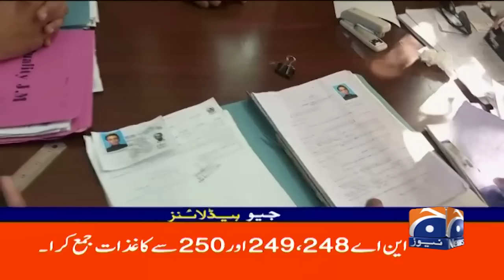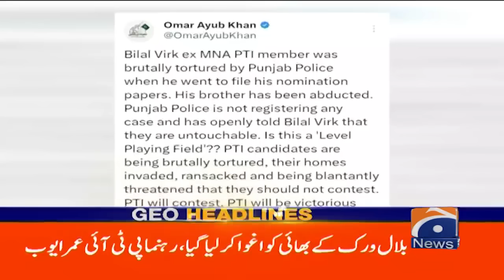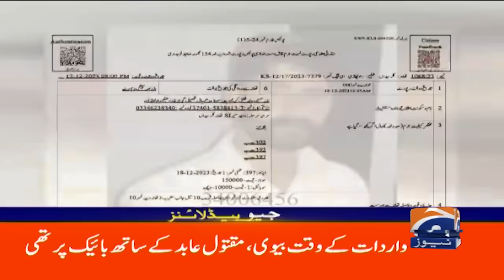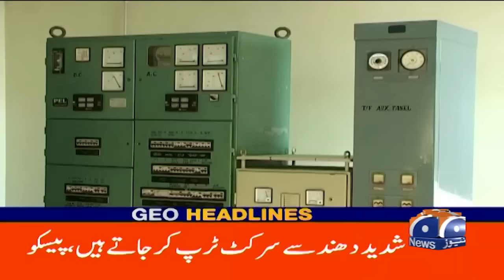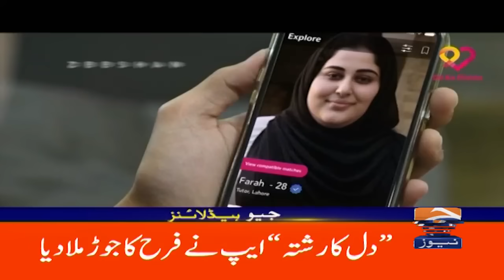Geo News Headlines 4 PM | 24th December 2023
GeoHeadlines 4 PM | 24th December 2023